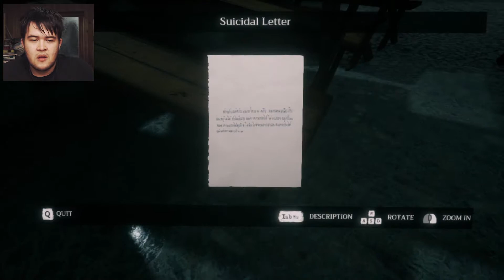Things Are Starting to Unravel | Home Sweet Home: Part 8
There's a lot of diary entries in this one. Is it just me or are things starting to unravel here on what's happening? Either way, Miss evil lady is STILL obsessed with me!! Leave me alone woman!!! I don't want to feel how sharp your weapon is!!